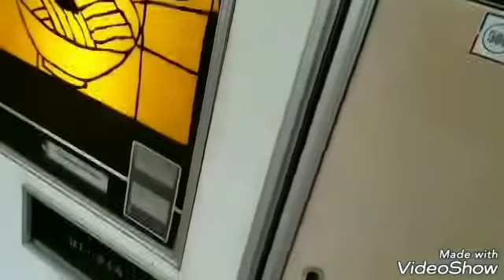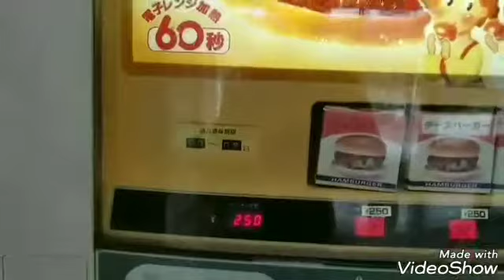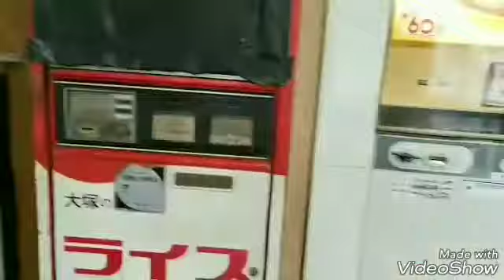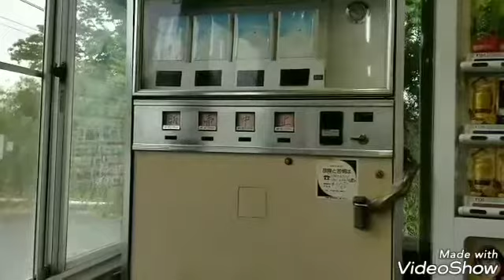【レトロ自販機】千葉県成田市オートパーラーシオヤに訪問した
ここの自販機コーナーには、そばうどん、トースト、ハンバーガーが設置されていて、レトロ自販機「三種の神器」が一気に食べられる場所です。ハンバーガーがファストフードの⚪クドナルドよりも肉がジューシーでホント美味しかったです。　　　　　　昭和スポット研究所kossyさんの動画を見て行きたくなりました